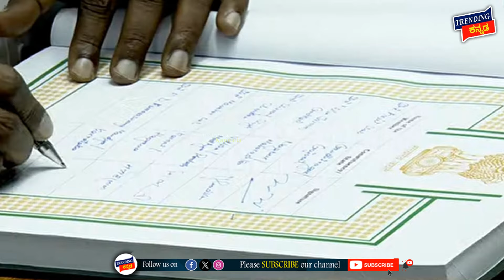ಸಂಸತ್ತಿನಲ್ಲಿ ಕುಮಾರಸ್ವಾಮಿ ಕನ್ನಡದಲ್ಲಿ ಪ್ರಮಾಣ | HD Kumaraswamy swears in as Lok Sabha MP in Kannada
ಸಂಸತ್ತಿನಲ್ಲಿ ಕುಮಾರಸ್ವಾಮಿ ಕನ್ನಡದಲ್ಲಿ ಪ್ರಮಾಣ | hdkumaraswamy swears in as loksabhasession MP in kannada